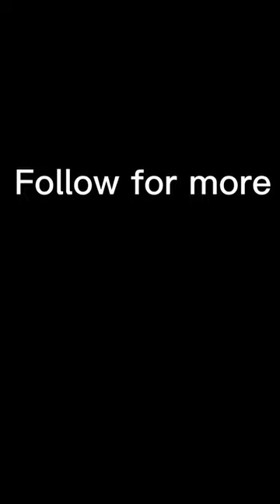Dramatic sports photography volleyball edition.